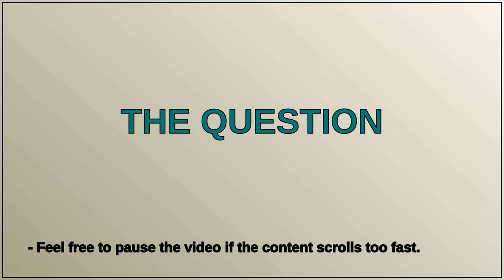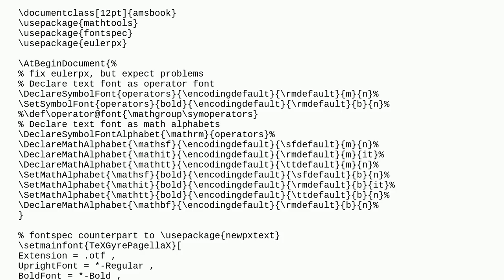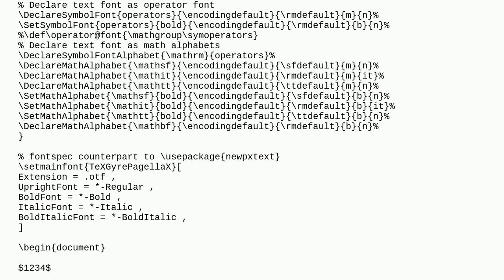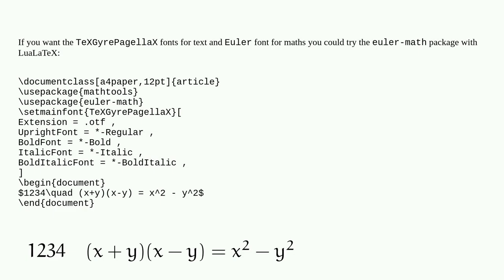Font for numbers changed when used fontspec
A special thanks goes out to the community

  luatex fontspec math-fonts